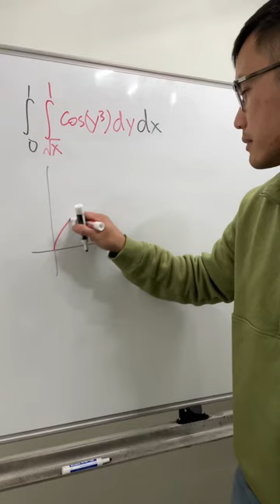Double integral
Calculus 3 stuff